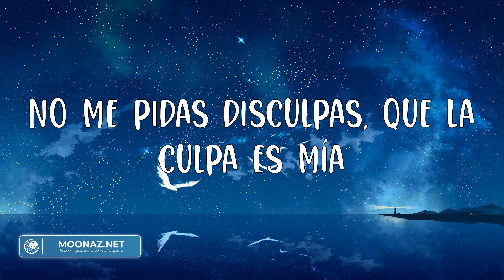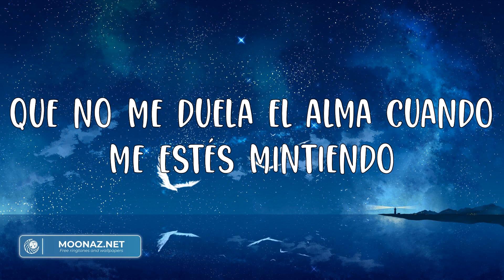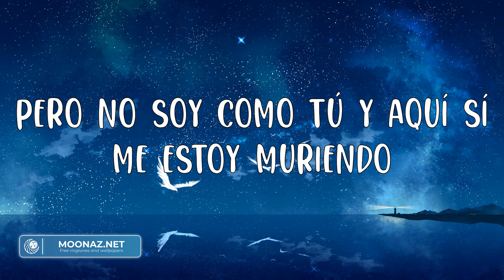Yahritza Y Su Esencia - Frágil (Letras) | Mix | Así como el que te dieron a ti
Perdón
Es que no sé la razón
Y metí el corazón
En donde no debía
No vi la señal de que iba en contravía
Fui yo
El que se ilusionó
Y aunque no funcionó
Yo te entregué mi vida
Porque el que me tocó a mí es frágil
Pero no soy como tú y aquí sí me estoy muriendo